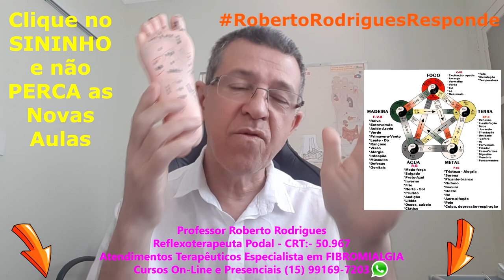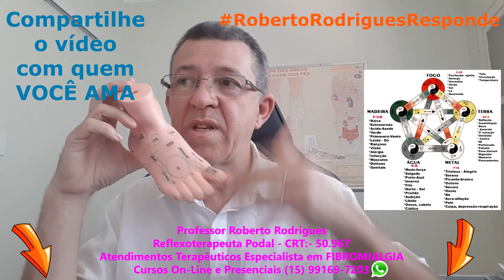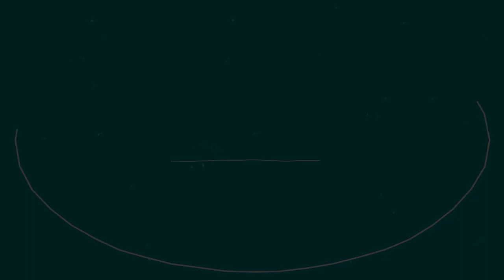Roberto Rodrigues Responde - Ana Lúcia de Frutal - MG - Reações PÓS REFLEXOLOGIA PODAL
2ª Parte - A Sra. Elza após 20 ANOS já dava COMO PERDIDO o SEU CASO de DORES - Reflexologia Podal RobertoRodriguesResponde Depoimentos Emocionantes abaixo👇👇